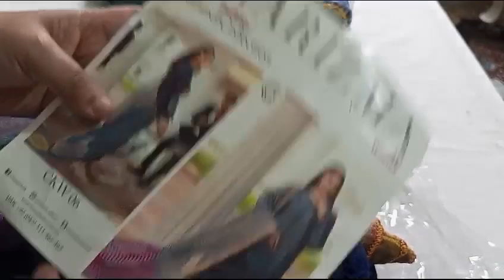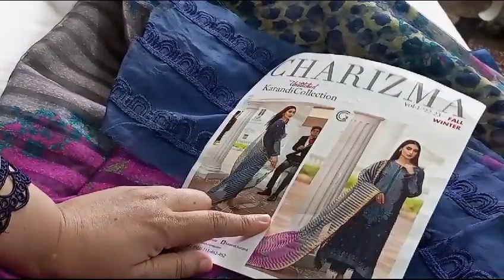Charizma karandi Embroidery Collection | sale sale sale | available in discount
charizma karandi Embroidery collection
heavy embroidery
wd woven karandi dopptta
now available in discount